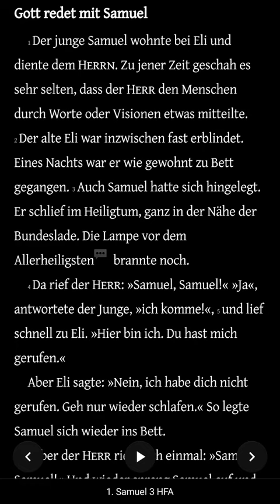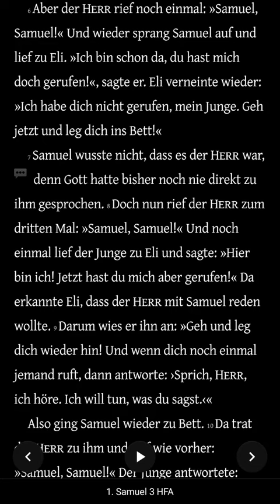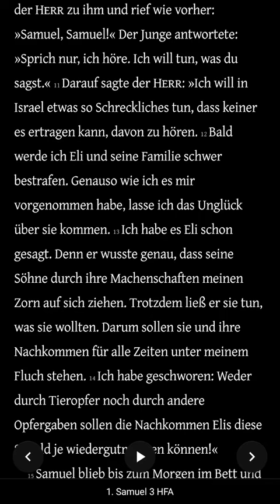Die Bibel - 1. Samuel 3